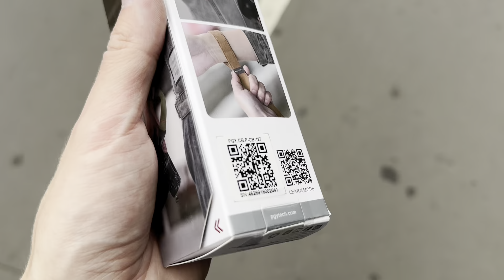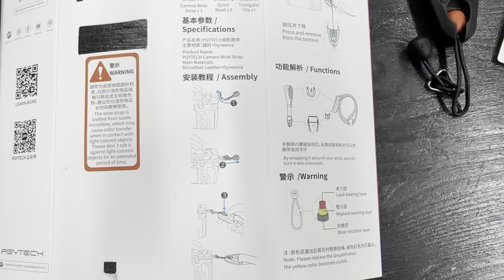блогер выживает в москве.покупка новой техники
Вот такая жизнь блогера